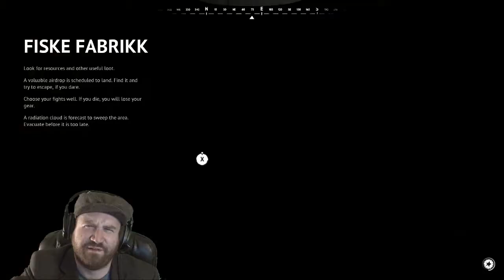VIGOR // NOOB Outlander Fails in Hilarious Fashion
Just started playing Vigor a week or so ago and immediately found it to be a fresh, exciting experience.
There are bugs and issues with the servers at times, but I still found those instances to lead to memorable moments. When things are going good, Vigor is a great idea that could have you playing for hours.
Players are dropped into "encounters" where they can decide whether or not to bring any guns, any guns or supplies are obtained throughout these encounters in an open  world map. The looting is similar to State Of Decay, but there are up to 11 other people on the map trying to kill you.. and you only have one life, like a battle royale.

Please comment, like, Sub!

Please criticize me if you please, and maybe let me know the safes are supposed to work?